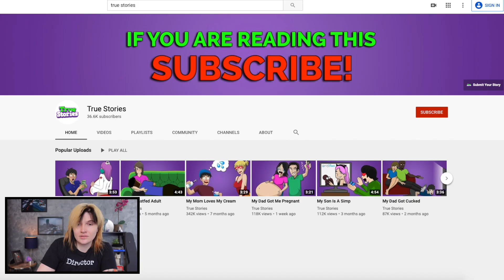This FURRY Animation is TOO MUCH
My reaction to the channel "True Stories", a content farm pumping out incredibly weird low-quality animations on a weekly basis, and reacting to a wonderful video titled "I Was Raised By Furries".

Check out Porter @pordurr on twitter